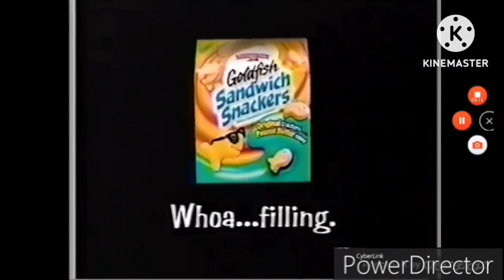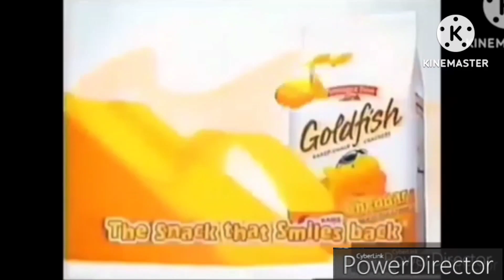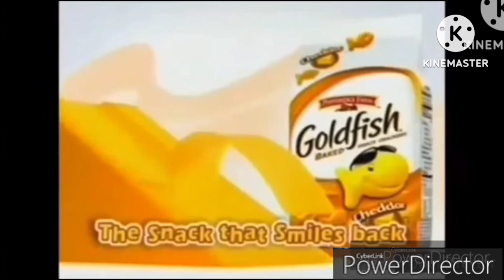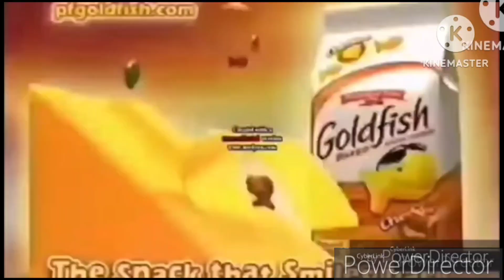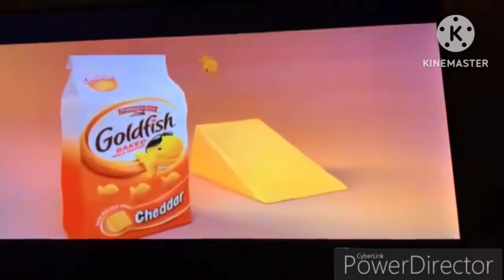Worlds Fullest Goldfish Jingle History (2000-2024)